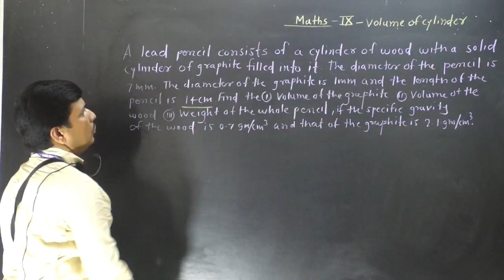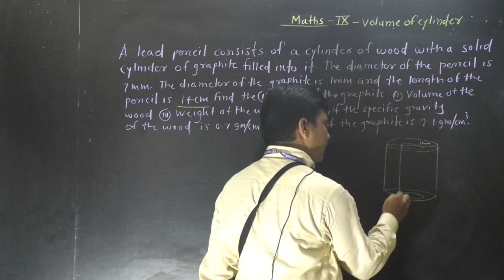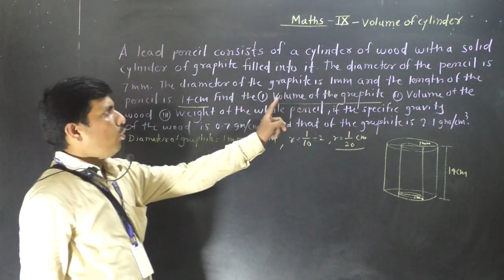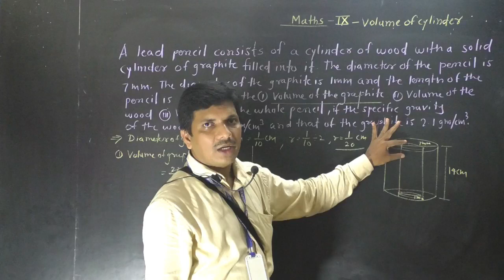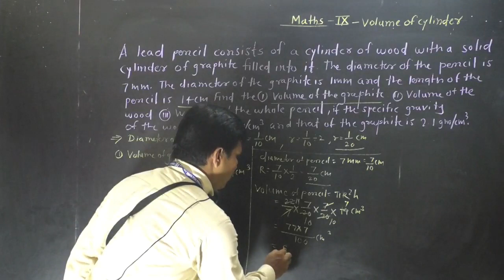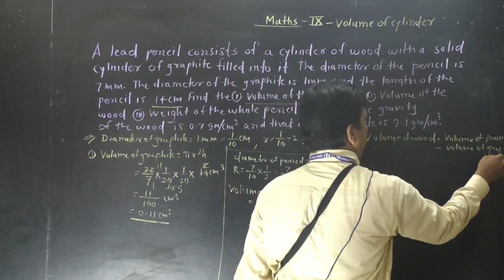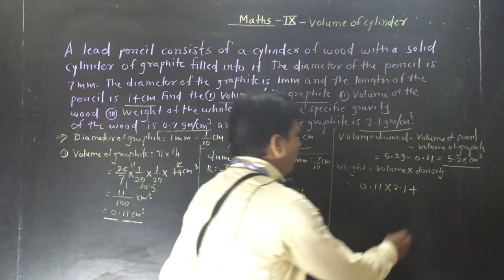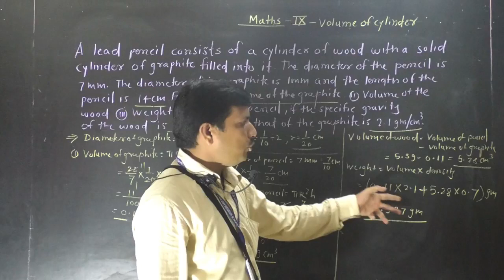Class IX Maths Surface Area and Volume Area Of Volume1